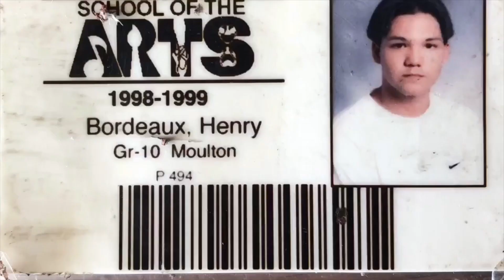DASOTA Alumni Messages for the Graduating class of 2020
DASOTA Alumni Messages for the class of 2020